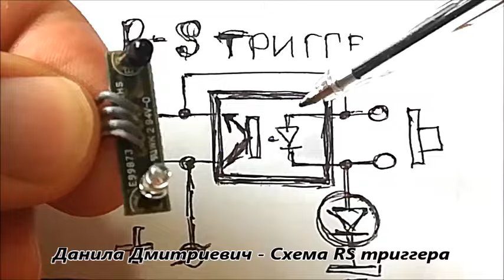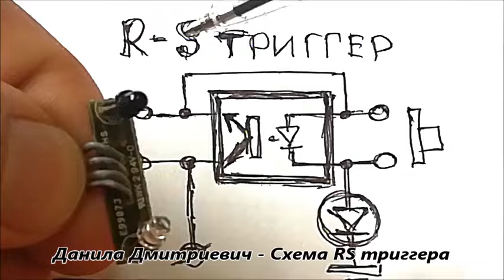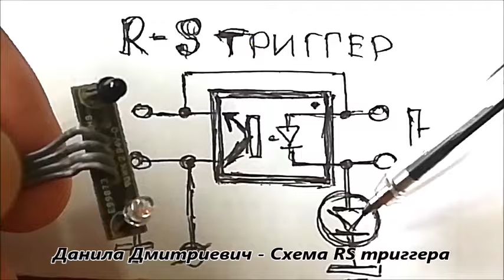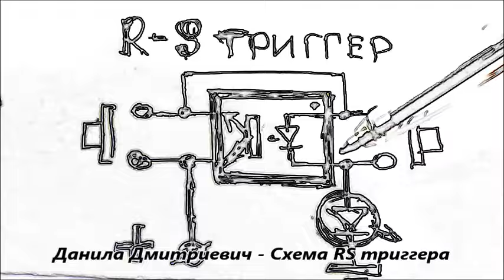✔ Сосед по школе показал очень ПОЛЕЗНУЮ СХЕМУ из обыкновенной оптопары "RS Триггер"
Гениальная идея - Солнечная батарея из светодиодной лампочки
Парадокс параллельных Трансформаторов. ТАЙНА РАСКРЫТА!
Электричество я больше не покупаю а делаю его сам своими руками!
Как подключить! ТРЁХ ФАЗНЫЙ МОТОР к 1фазной сети!